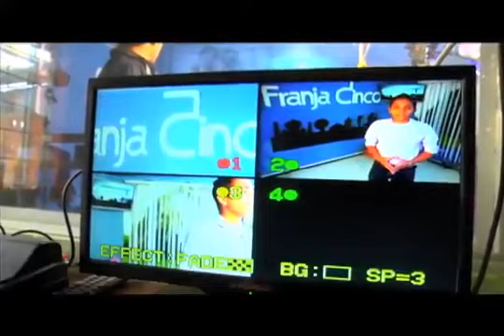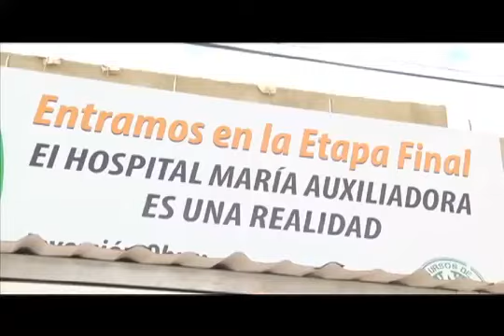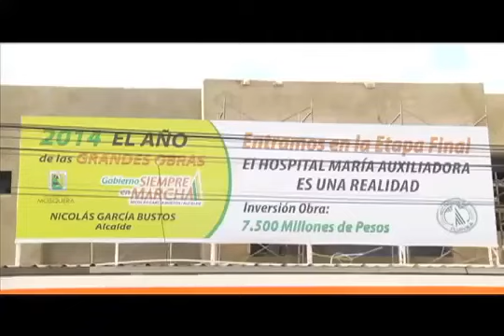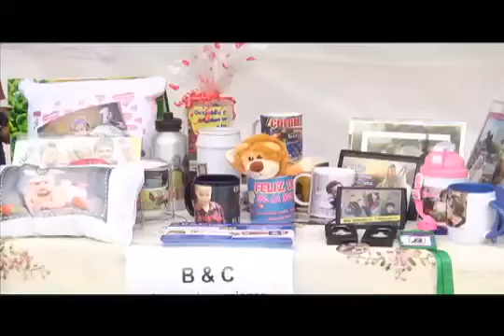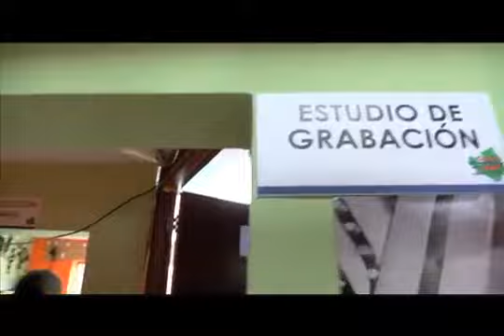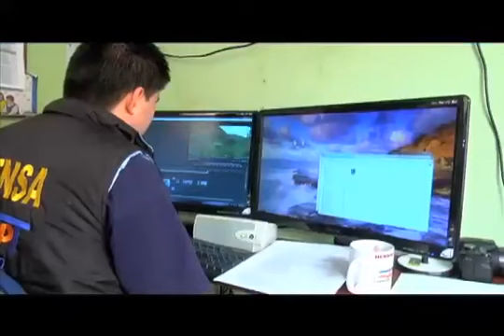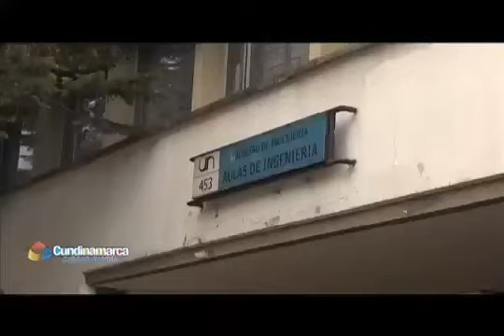Cundinamarca Calidad de Vida - programa 35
Disfruta de un episodio más de cundinamarca calidad de vida, porque Cundinamarca si se ve.